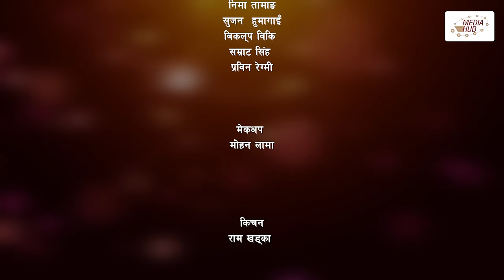Bhairabi | भैरबी | Nepali Web Series | Episode 16 | 22 Jan, 2024 | Hiubala Gautam, Dipa Shahi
Light Management
Subash Khatiwada

Sound
Pradeep Shrestha

Makeup
Mohan Lama

Kitchen
Suman Adhikari

Transportation
Ram Khadka

Binay Karki

Crowd Management
Pawan Lama

Production Assistant
Suman Adhikari

Production
Prakash Diwali

Dibash Humagain

VFX
Arpit Studio
Dinesh Dhakal

Edit
Subash Devkota

Executive Producer
Siddhartha Dhital

Writer/Director
Okesh Paneru

Cast
Hiubala Gautam
Dipa Shahi
Manju Shrestha
Aaradhya Thakuri
Ratna Prajapati
Raju Singh
Sushmita Budhathoki
Amrita Shrestha
Ashmita Basnet
Ramji BC
Suman Adhikari